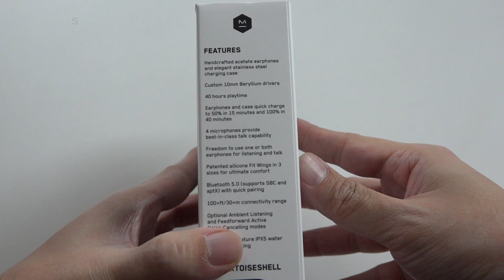Master & Dynamic MW07 Plus True Wireless Earphones Unboxing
TechWalls presents the unboxing video of the Master & Dynamic MW07 Plus True Wireless Earphones, the next generation of the MW07.